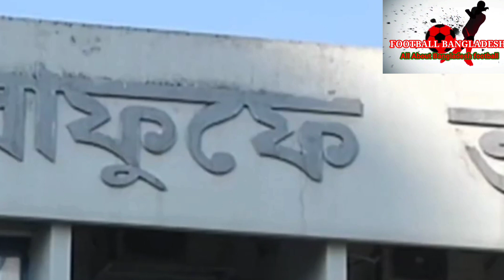জাতীয় ফুটবল দলের নতুন কোচ হ্যাভিয়ের ক্যাবরেরা । Javier Cabrera new coach of Bangladesh football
বাংলাদেশ জাতীয় ফুটবল দলের নতুন কোচ হ্জাযাভিয়ের ক্যাবরেরা
Javier Cabrera new coach of Bangladesh.
Bangladesh New football coach Javier Cabrera